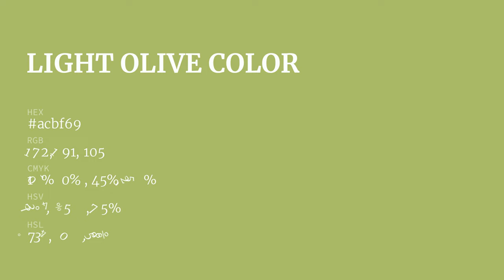Light Olive color acbf69 hex color - Yellow color - Cool color acbf69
What color is Light Olive ? acbf69 hex color - Yellow color - Cool color acbf69

Hex acbf69 Color Code is also known as Light Olive color.

Hex acbf69 Color code in RGB color code model is created after adding 67.45% red color, 74.90% green color and 41.18% blue color.
Hex acbf69 Color code in CMYK color (process color) code model is generated after subtraction of 9% cyan, 0% magenta, 45% yellow and 25% black.